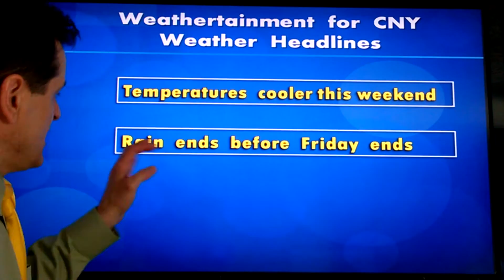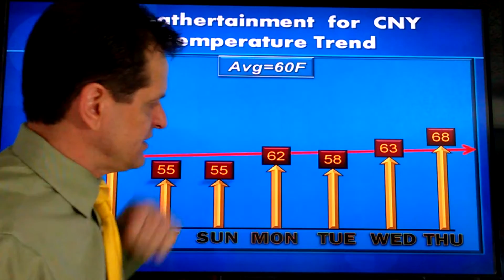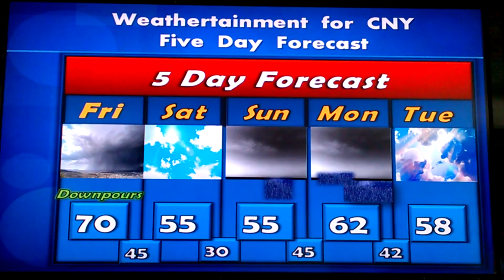5 Day Forecast. April 21, 2016